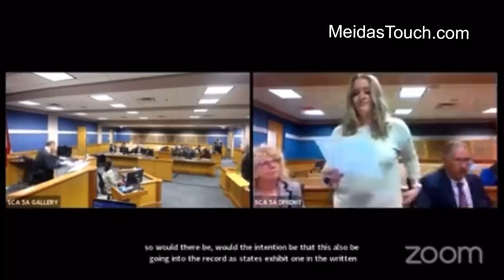Former Trump attorney Jenna Ellis cries in court after pleading guilty.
No copyrighted intended if this is your video just ask for credit of for it to be removed. Originally Posted by u/Noomba2